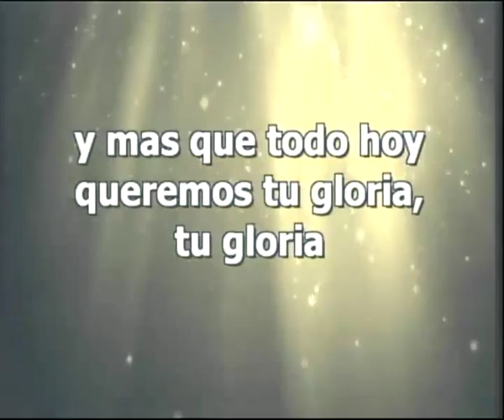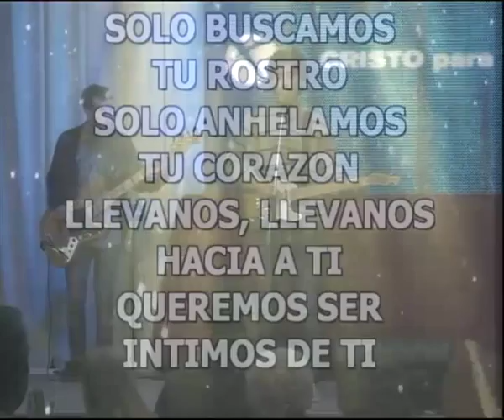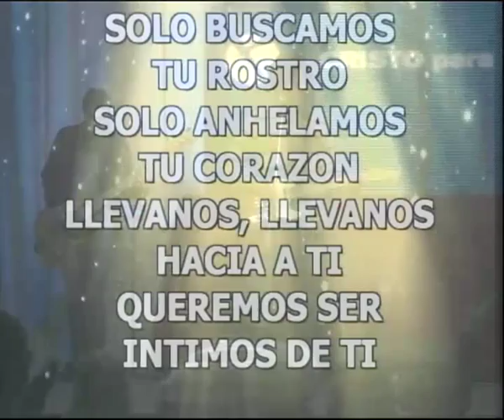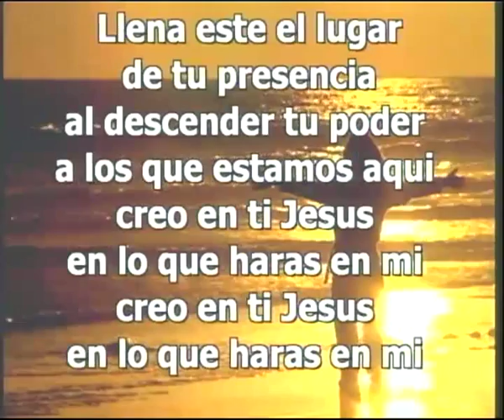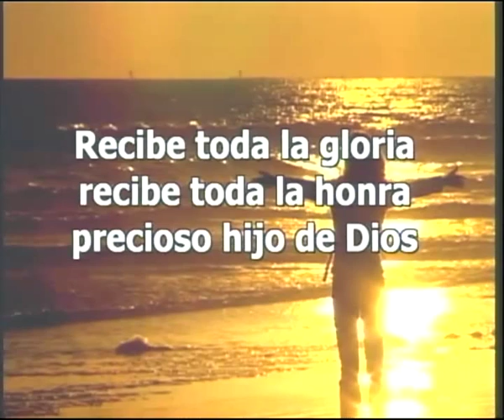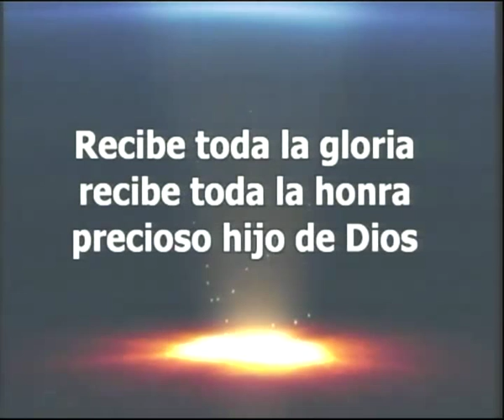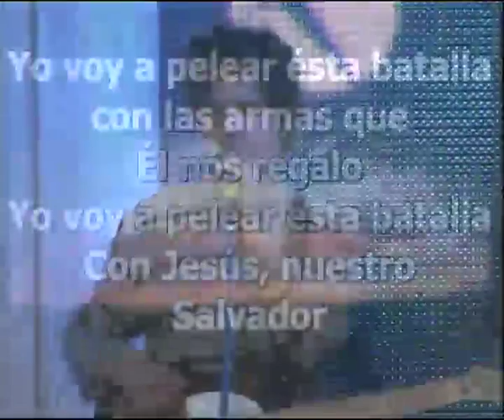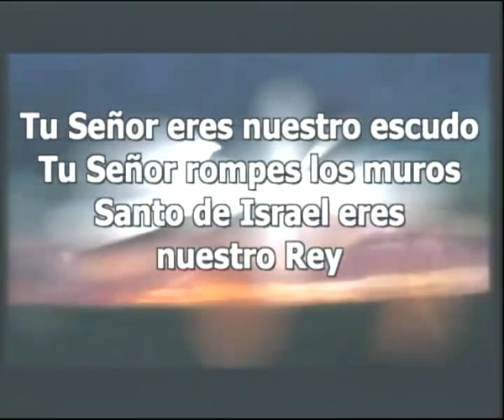Pr. Affranchino 23.6.13 20Hs.